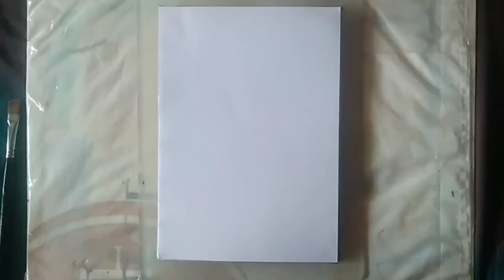Ocean painting//how to paint ocean for beginners/ASPArtsandPaints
keep supporting.